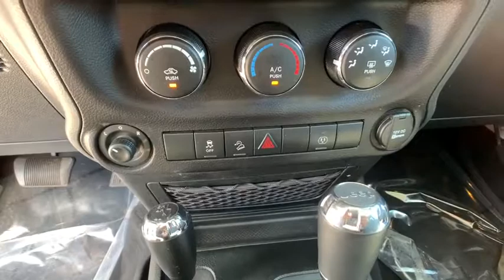2018 Jeep Wrangler_Unlimited_JK Reno, Carson City, Northern Nevada, Sacramento, Roseville, NV JL9305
Used 2018 Jeep Wrangler_Unlimited_JK available in Reno, Nevada at Lithia Hyundai of Reno. Servicing the Carson City, Northern Nevada, Sacramento, Roseville, NV area
2018 Jeep Wrangler_Unlimited_JK Sahara 4x4 - Stock#: JL930574A - VIN#: 1C4HJWEG6JL930574

$1700 below Kelley Blue Book! CARFAX 1-Owner. Satellite Radio Running Boards iPod/MP3 Input Brake Actuated Limited Slip Differential CD Player 4x4 TRANSMISSION: 5-SPEED AUTOMATIC (W5A5... ENGINE: 3.6L V6 24V VVT CLICK ME! KEY FEATURES INCLUDE: 4x4 Running Boards Satellite Radio iPod/MP3 Input CD Player Aluminum Wheels Brake Actuated Limited Slip Differential. MP3 Player Privacy Glass Keyless Entry Steering Wheel Controls Child Safety Locks. OPTION PACKAGES: TRANSMISSION: 5-SPEED AUTOMATIC (W5A580) Tip Start Hill Descent Control BLACK 3-PIECE HARD TOP Freedom Panel Storage Bag Rear Window Defroster Rear Window Wiper/Washer Delete Sunrider Soft Top SUPPLEMENTAL FRONT SEAT SIDE AIR BAGS ENGINE: 3.6L V6 24V VVT (STD). VEHICLE REVIEWS: Its more capable than any other SUV and its relatively low price is hard to beat. -Edmunds.com. A GREAT VALUE: This Wrangler JK Unlimited is priced $1700 below Kelley Blue Book. BUY FROM AN AWARD WINNING DEALER: Lithia Hyundai of Reno sells new Hyundais certified pre-owned Hyundais and used cars trucks and SUVs! We have excellent finance options as low as 0% on select models in addition to all avilable Hyundai incentives and rebates! We also specialize in second chance financing! We are located in Northern Nevada at 2620 Kietzke Ln. Our hours are Monday-Saturday 8: 30am - 8pm and Sundays 10am - 6pm. 100% customer satifaction is our priority! Price does not include $449 Dealer doc fee taxes and license fees. Price contains all applicable dealer incentives and non-limited factory rebates. You may qualify for additional rebates; see dealer for details.